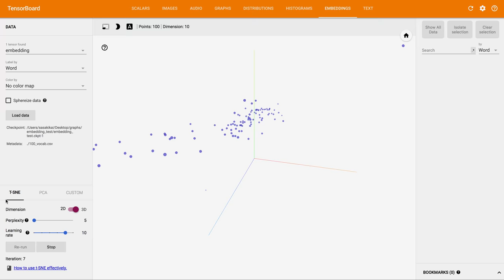t-SNE on TensorBoard